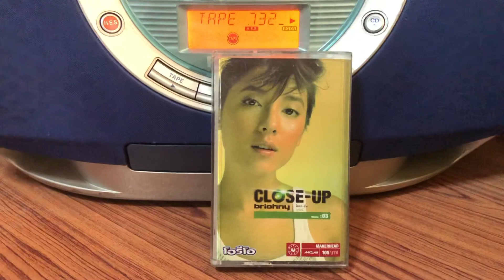Music Cassette | ไบร์ไอนี่ | ข่าวร้าย